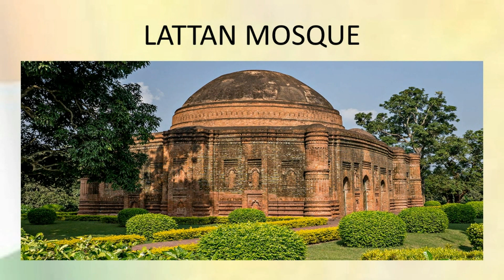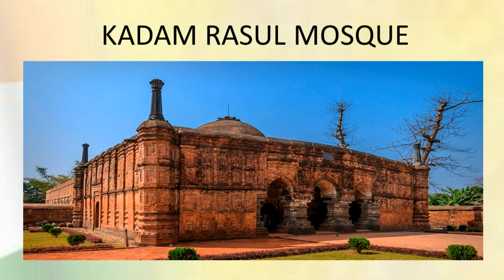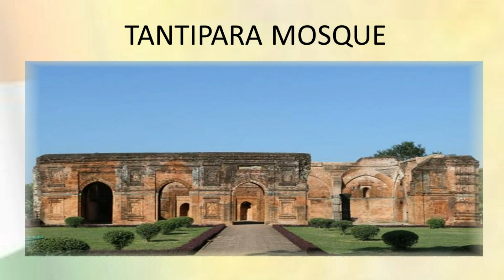Malda | West Bengal Tourism | Top Places to Visit in West Bengal | Incredible India